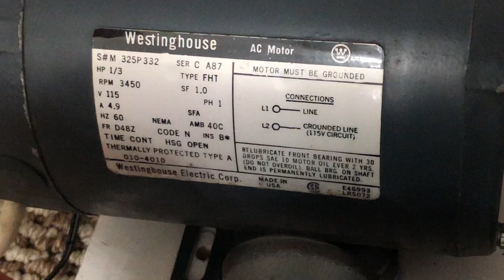Mini West Bank Thunderbolt Siren Update (Paint Parts and another Roots)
A lot has been done sense the last vid about this, it’s also been a while, lol.

Updates include: painted the rotator box (Made new side panels from galvanized steel and they fit better too), horn supports, eye bolts for guy wire and bottom flange, 3D printed chopper cap pattern for casting (Thanks to Edaan Friedman), chopper tube (a DC motor frame), roots blower (came in better shape than the last one). And a motor out of a pool pump which I got at a thrift store for a song, the weather shroud which I took a shot at fiberglassing, took a couple tries. (Let me know what you guys think), and put a dummy horn on for perspective.

Things that still need done include: casting the chopper cap, inertial speed controller, pressure relief valve, finishing the horn, maybe a pulsator like thing for A1 effect, the blower box and the platform that the whole unit will sit on.